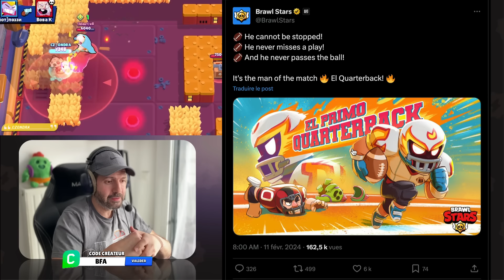NE RATEZ PAS ces RÉCOMPENSES GRATUITES CACHÉES pour le CARNAVAL DE RIO 🔥